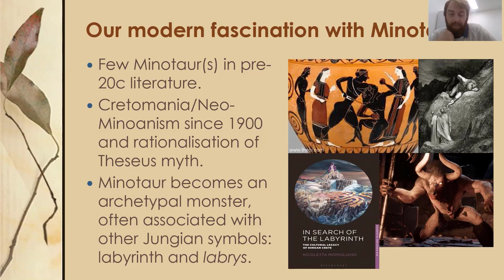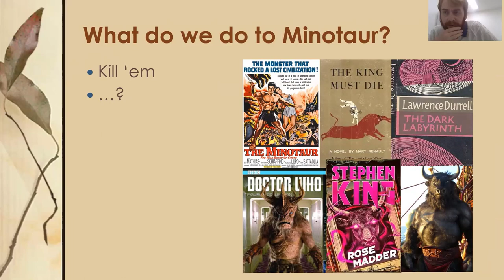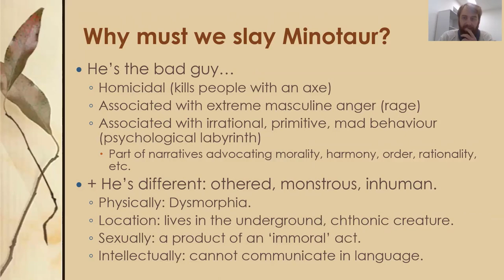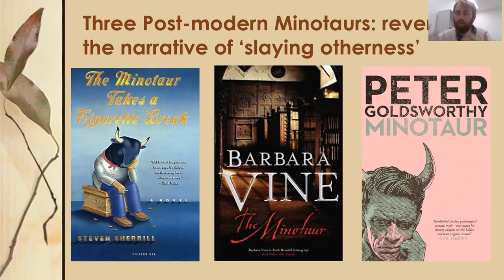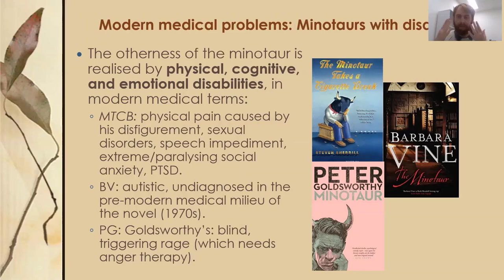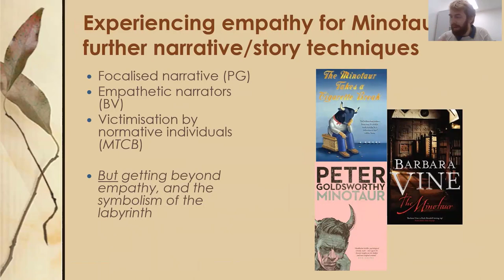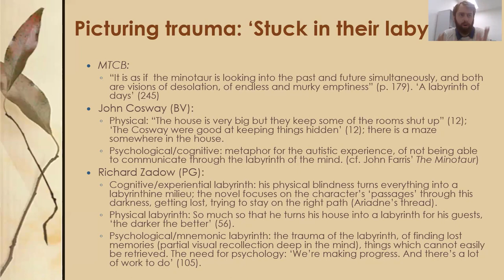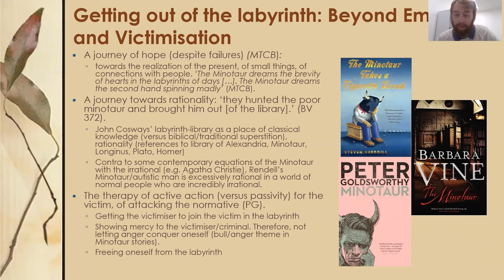AIMS 2021 / Postmodern Minotaurs in the Fiction of Sherill, Rendell, and Goldsworth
Hamish Williams / Polish Institute of Advanced Studies

Antiquity in Media Studies (AIMS) // Conference 2021
Panel // Labyrinths & Their Travelers
Chair // Rocki Wentzel / Augustana University